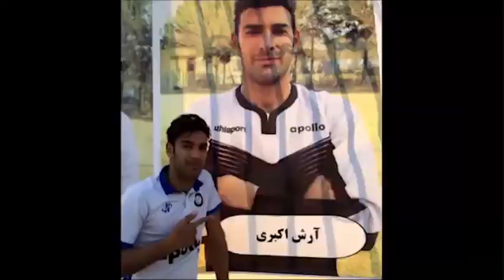Arash Akbari - FC RegarTadaz 2019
Highlights of 2019 Football Competitions In Tajikistan